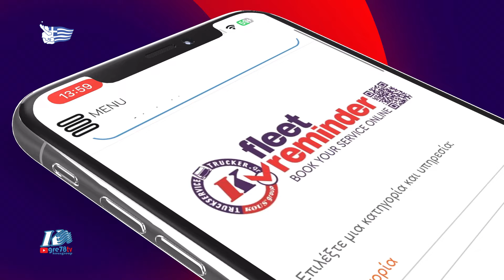2023-24 100 Περιφερειακό Αττικής Consolation Τραπέζι 1-3 17/12/2023